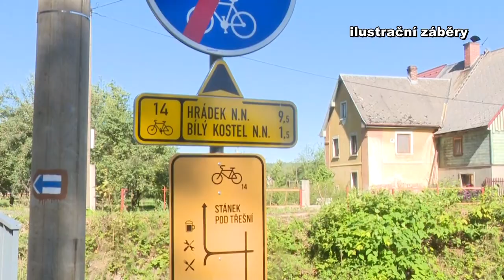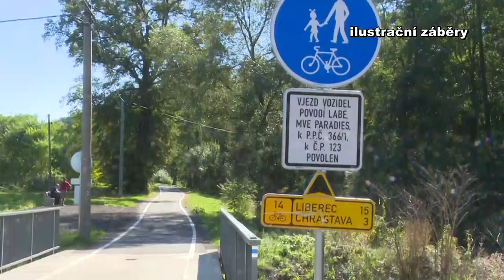Chrastava TV - Pozvánka na turistickou akci "Couračka"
pořádá Klub českých turistů Chrastava 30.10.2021